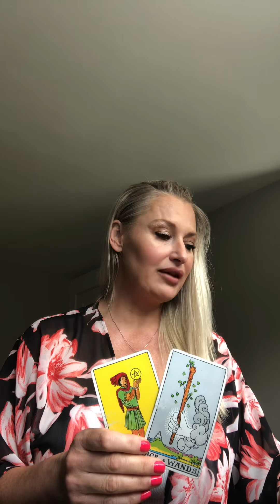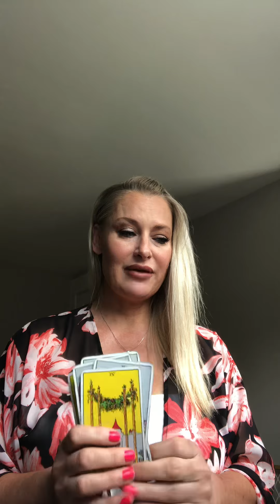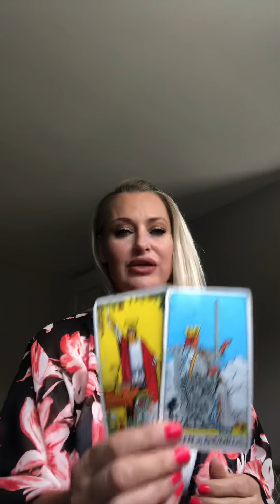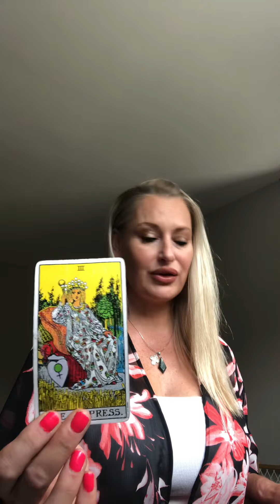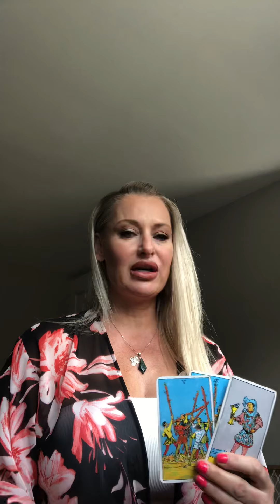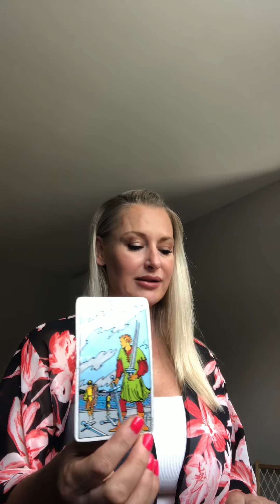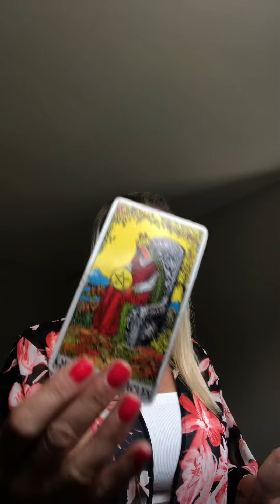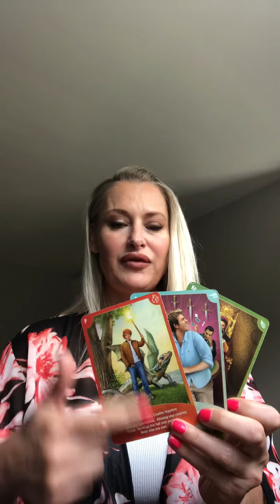7/6 THEY WANT TO RUSH IN! ❤️